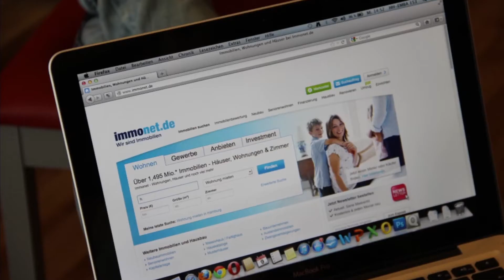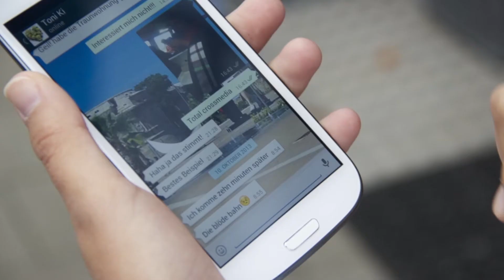Crossmedia!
Crossmedia im Ferien-Alltag von Peter Schnalke, Philipp Wilhelm, Antonia Kirchner, Katharina Siemers, Laura Rogge, EMBA Hamburg 2013